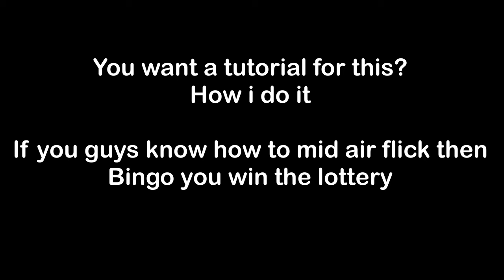Mid Air Flick On📲 | Volleyball 4.2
😴u guys want me to make the tutorial of how to mid air flick? (Comment sections down below)

FAQ

Device : iPad Pro M2
Username : udaisoro
Claw? : No 2 fingers

volleyball 4.2
roblox volleyball 4.2
volleyball roblox
volleyball 4.2 roblox
volleyball
volleyball 4.2 mobile
roblox volleyball
volleyball 4.2 how to jump serve
volleyball roblox 4.2
how to jump serve in volleyball 4.2 mobile
how to jump serve in volleyball 4.2 roblox
how to jump serve in volleyball 4.2 roblox mobile 2022
roblox volleyball 4.2 how to get beam effect
roblox volleyball 4.2 how to jump serve
как играть в волейбол 4.2
роблокс волейбол
bam effects volleyball 4.2
how to get better at volleyball 4.2
how to play volleyball 4.2
how to play volleyball 4.2 roblox
how to rush serve in volleyball 4.2
roblox studio tutorial
roblox volleyball 4.2 how to jump serve mobile
roblox volleyball 4.2 mobile
voleibol 4.2 roblox
volleyball 4.2 glitch serve
volleyball 4.2 how to curve serve
volleyball 4.2 mobile jump serve
volleyball 4.2 montage
volleyball 4.2 สอนเล่น
volleyballs
подачи в волейболе 4.